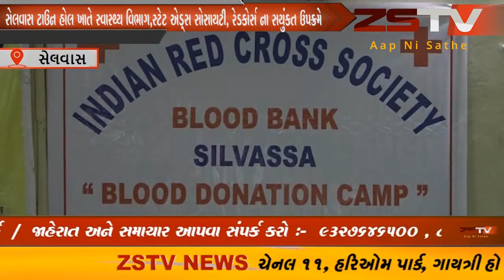સેલવાસ ટાઉન હોલ ખાતે સ્વાસ્થ્ય વિભાગ,સ્ટેટ એડ્સ સોસાયટી, રેડકોર્સ